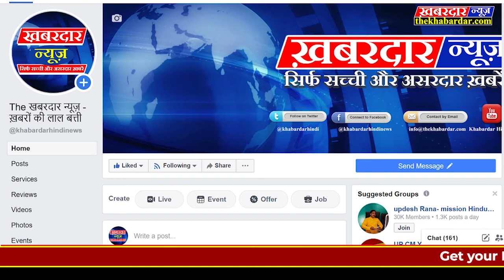UDISHAउड़ीसा की राजधानी भुवनेश्वर मे बांग्लादेशी सेक्सवर्कर गिरफ्तार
उड़ीसा की राजधानी भुवनेश्वर मे बांग्लादेशी सेक्सवर्कर गिरफ्तार

उड़ीसा पुलिस ने बांग्लादेशी सेक्सवर्करो को गिरफ्तार किया हैं,जिनकी जाँच मे सामने आया हैं कि सेक्सवर्करो के पास न तो पासपोर्ट था न ही बीजा वो अवैध तरीके से देश मे लम्बे अर्से से रह रहे थे,पुलिस पूछताछ मे बताया गया कि पश्चिम बंगाल के कोलकात के 24 परगना से पहले तो नकली आधार कार्ड बनवायें गये उसके बाद इन्ही आधारकार्ड के आधार पर कोलकाता के एक डांसबार मे नौकरी प्राप्त की और बाद मे देह व्यापार मे संलिप्त हो गयी,इसे पुलिस की एक बड़ी कार्यवाही माना जा रहा हैं वही BJP कोलकाता ने दोनो राज्यो मे एनआरसी लाने की बात कहना शुरु कर दिया हैं